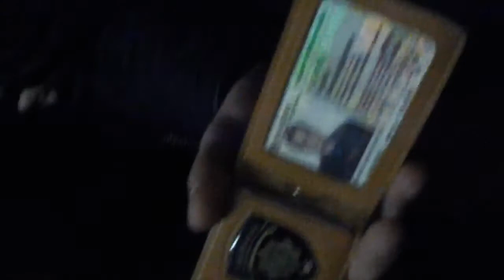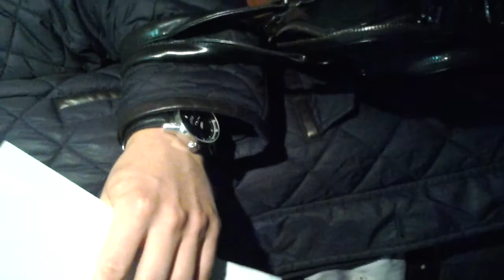обшук у Т.К. 21.04.15 ч.2 20150421